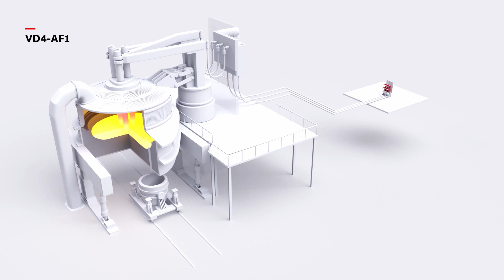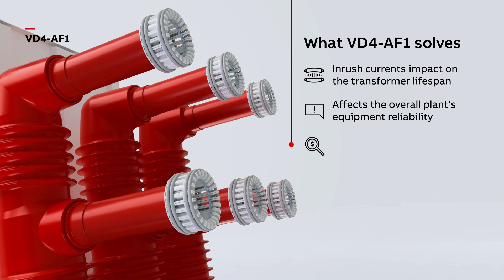VD4-AF1 – Medium voltage indoor circuit breaker for hassle-free transformer switching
Relentless, hassle-free transformer switching. Safe and reliable operation and protection of transformer thanks to controlled switching technology.